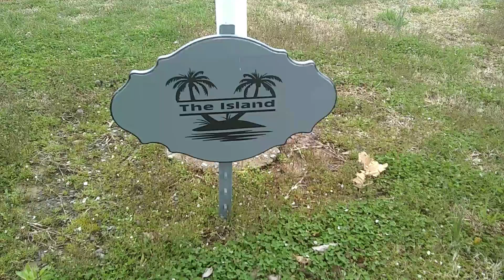Miss JoJo's new Sun bicycle on Symsonia Island 😎